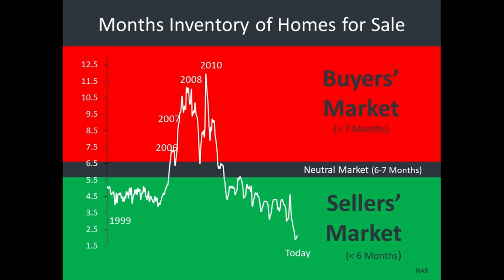HomeTeam4u Focuses on Energy with Stephen Pipson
Special Guest, Stephen Pipson the Outreach and Technical Advisor for Focus on Energy, talks about how homeowners can start being more efficient with energy—from the type of light bulbs you use to installing Solar Panels for your home.

Listen to the Audio podcast version of "It's Gunna Be Great!"

HomeTeam4u is South Central Wisconsin's most innovative real estate team. Looking to buy or sell your home in our area? Let's chat.